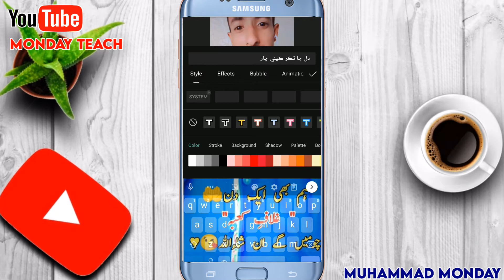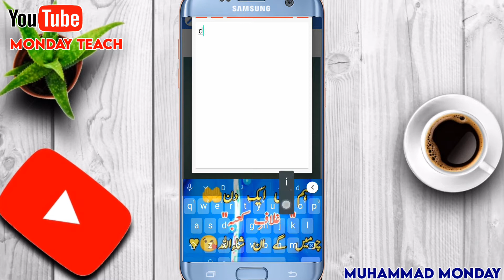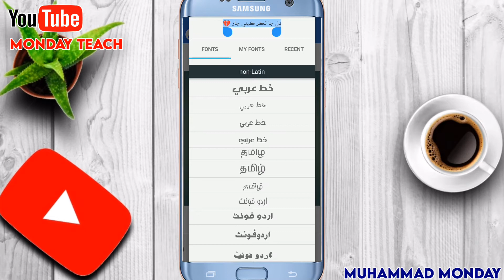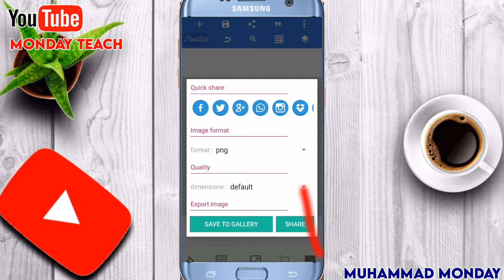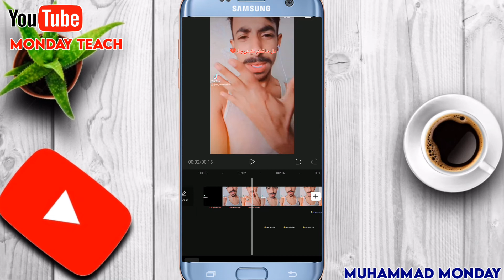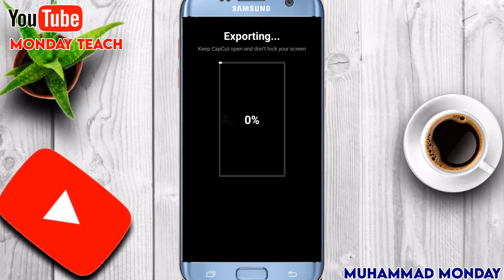CapCut Me Sindhi Poetry Wale Video Kaise Banaye | How To Write Sindhi In CapCut App|Problem Solve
Aesthetic Sindhi Lyrics Video Editing In InShot App | How To Make Sindhi Urdu Lyrics Video In InShot

Sindhi Laryics Editing | How To Make Sindhi Layrics Status In InShot App | TikTok Trending Editing 🔥

Sindhi Laryics Video Editing | How To Make Sindhi Urdu Laryics in Capcut | TikTok Trending Editing 🔥

Your Queries ➤
tiktok name art videoo
Kinemaster main trading whtsapp status video kaise banaye
urdu poetry status video par urdu poetry kaise likhy
tiktok new trend Instagram reels viral videos editing tutorial
reels shayari attitude
reels shayari status
Instagram reels shayari videos kaise banaye
Instagram reels shayari status
Instagram reels shayari Whatsapp status
Instagram reels shayari background music
tiktok poetry background music
tiktok poetry videos double exposure
tiktok poetry videos banane ka tarika
how to make poetry videos on tiktok
how to make poetry videos on snack

 Sindhi Fonts Links ➤

Apple Emoji Font ➤